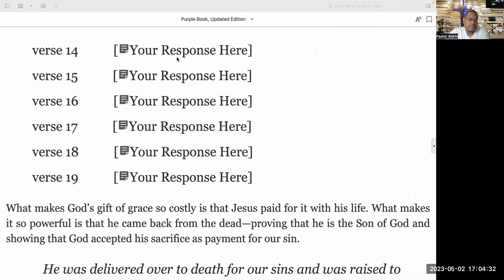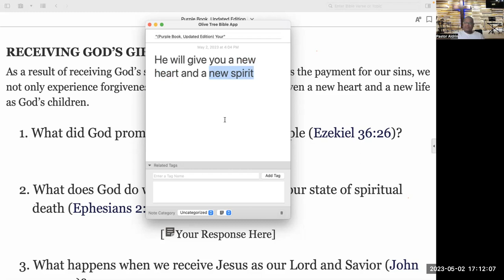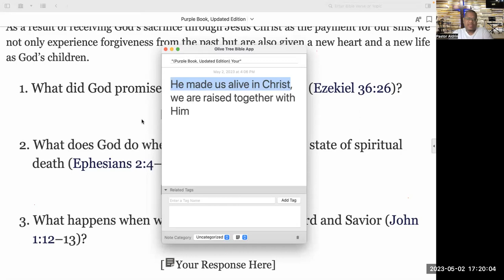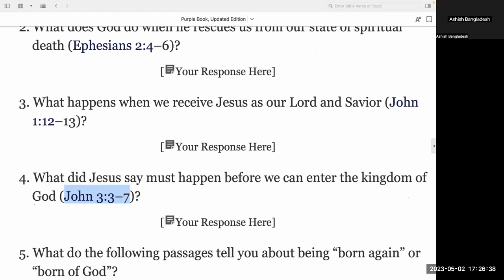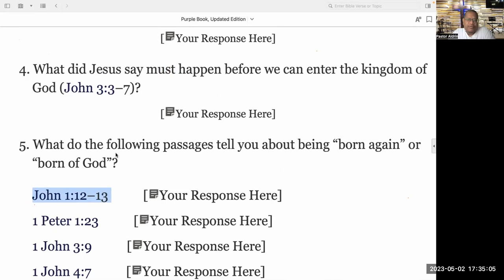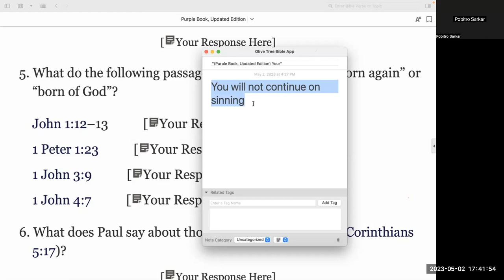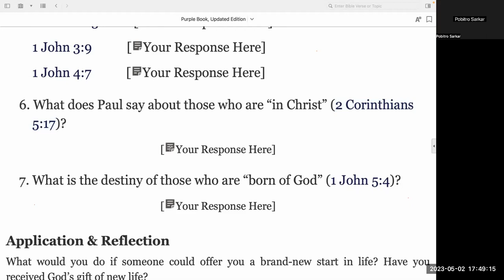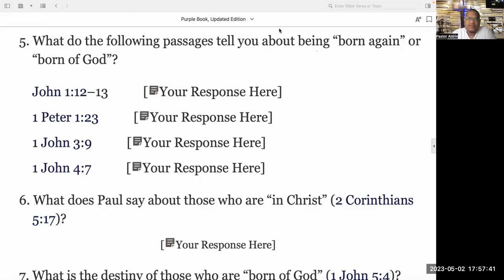JRK Church's Bangladesh Bible Study - Lesson 4 Receiving God's gift (2 May 2023)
JRK church is a full gospel church that believes in God, the Lord Jesus Christ, the Holy Spirit and the Bible as the inspired Words of God.

The goal of our church is to evangelize and fascilitate the growth of relationship to God of every living soul that God will entrust to our church.

Our theme is found in Romans 8:5 (Let us set our minds according to what the spirit desires)

The holding verse of our church is found in 1 Peter 1:3 (1 Peter 1:3 Praise be to the God and Father of our Lord Jesus Christ! In his great mercy he has given us new birth into a living hope through the resurrection of Jesus Christ from the dead,)